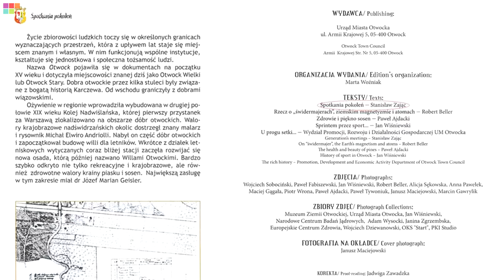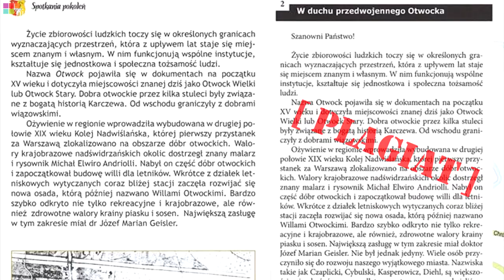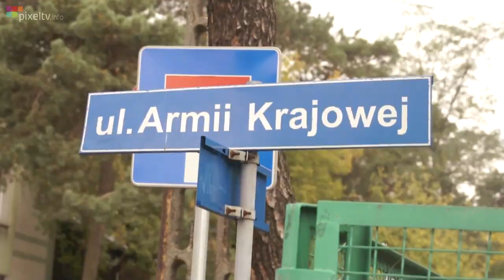Kopiuj-wklej - praktyki Gazety Otwockiej